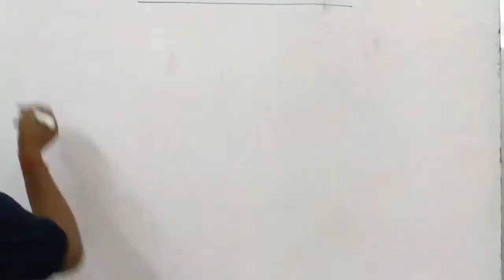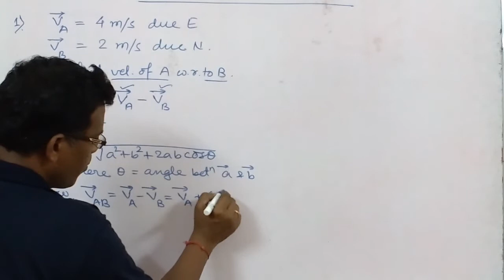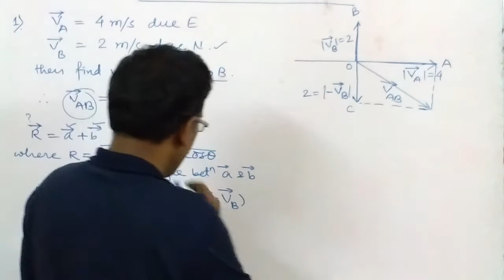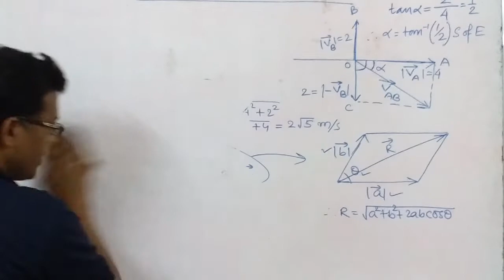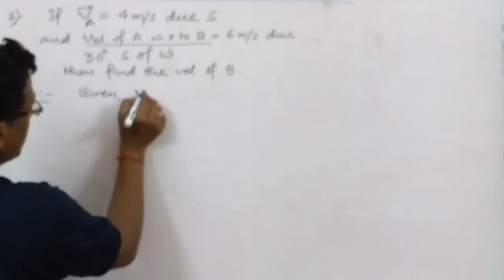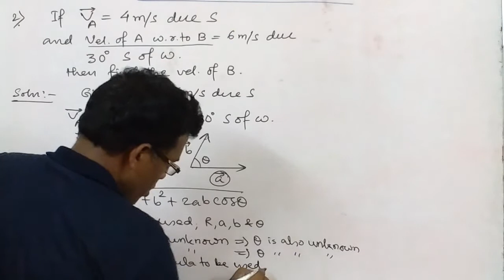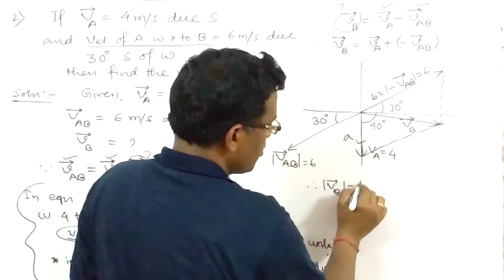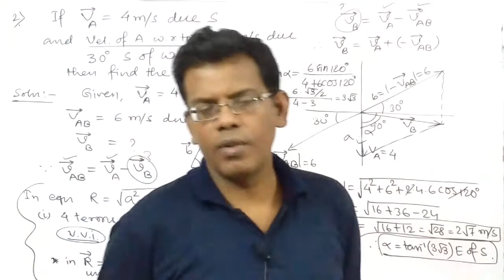Class 11 Physics. Relative Velocity numerical solving concept by Subhasish Das @ IIT Zone Tutorials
Conceptual Physics contents for Class 11/12 students for JEE Preparation. Relative Velocity problem solving concepts by S.D. Sir  @ IIT Zone Tutorials Kolkata.